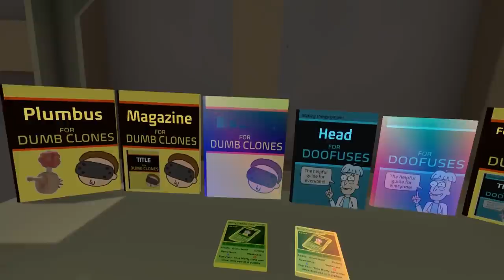Rick and Morty: Virtual Rickality - Interesting/Unique Combinations (VR gameplay, no commentary)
Let's STFU and Play: Rick and Morty: Virtual Rickality - Interesting/Unique Combinations
In this episode, me mess around with the Combinator some more, creating everything from giant Eyeholes to Emoji Poops to... well, you'll see...

 00:00 Intro
 00:55 Hand Of Midas
 02:24 Demon Skull
 03:07 MAXIMUM DEEDLE
 04:24 Poop /Troyboy
 06:53 Giant Eyeholes For Everyone
 11:05 The Holy Grail
 12:40 Poop-Brain / Hungry Poops
 14:18 Haunted Eyehole
 15:55 The Ultimate Collection

(FYI those last two minutes [15:55 - 17:58] took me TWO HOURS to prepare and film... o_O)